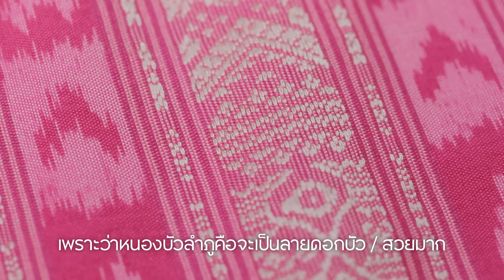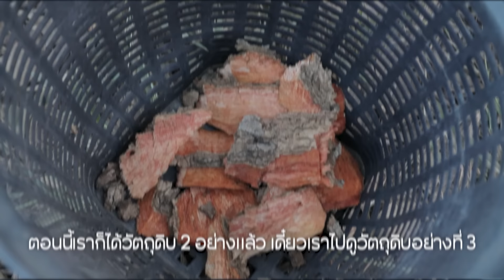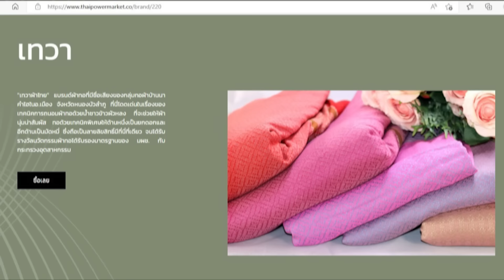รายการผจญไทย EP 22 เทวาผ้าไทย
หลังจากพาล่องใต้ไปหลายเทป รายการผจญไทย EP.22 ครั้งนี้พา “โคลอี้ โซล่า”  @chloestarquinn9258 สาวฝรั่งเศสขวัญใจชาว TikTok ก็กลับมาเยือนภาคอีสานอีกครั้ง เพื่อเรียนรู้กรรมวิธีทำผ้าไทยสไตล์อีสาน พร้อมผจญไทยไปที่กลุ่มทอผ้าบ้านนาคำไฮ แห่งเมืองหนองบัวลำภู แหล่งผลิตผ้าฝ้าย ผ้าไหมทอมือ จากภูมิปัญญาชาวบ้าน ในชื่อแบรนด์ “เทวาผ้าไทย”
การมาเยือนแดนอีสานทั้งนี้...โคลอี้ไม่พลาดพาเดินตลาดเช้า ลิ้มลองอาหารและผักพื้นบ้านหลายชนิดทำเอาสาวฝรั่งเศสของเราตื่นเต้นตาโต จนร้องว่าแซ่บอีหลีเด้อ!!!
จากนั้นก็ได้เวลามาเรียนรู้จากคนทอผ้าต้นตำรับ กับกลุ่มทอผ้าบ้านนาคำไฮ ที่เทวาผ้าไทย ผ้าทอยกดอกสไตล์อีสานเทคนิคสุดพิเศษที่เดียวในประเทศไทย!! ทั้งการตามหาวัตถุดิบจากสวน คลอง และท้องนา มาจนถึงทำการย้อม และเยี่ยมโรงทอผ้า แต่กว่าจะจบการสอนหนึ่งวันเราจะได้ฟังจะมีกี่ภาษาต้องตามนับในรายการ
และขั้นตอนสุดท้ายที่พิธีกรของเราฟินที่สุดก็เห็นจะเป็นขั้นตอนการลองชุดนี่แหละ เพราะผ้าไทยแต่ละชิ้นที่เทวาผ้าไทยนำเสนอ สวย ๆ ทั้งนั้น ถ้าดูแล้วชอบ เราปักพิกัดให้ไปชอปตามกันเลยครับ🛒 อ่านต่อจุดกำเนิดของแบรนด์แบบเต็ม ๆ ได้ที่📖
นอกจากนี้ยังตามไปกดไลค์ กดแชร์ และติดตามรายการ “ผจญไทย” และคอนเทนต์อื่น ๆ ของ คิง เพาเวอร์ ไทย เพาเวอร์ พลังคนไทย ได้ในช่องทางต่อไปนี้